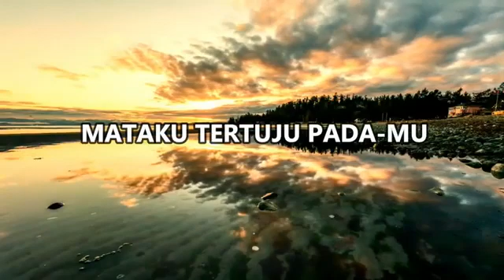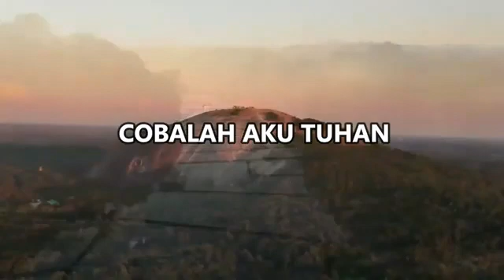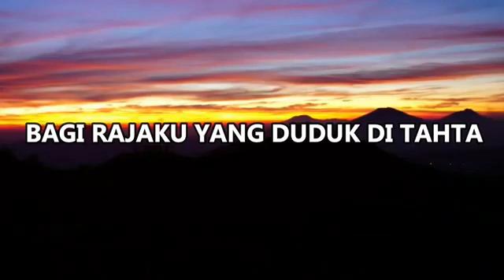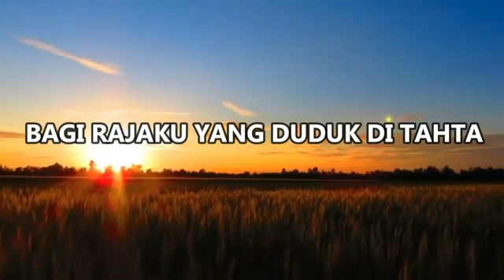lagurohani2020 Ujilah Aku Tuhan (Lirik)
Lagurohani :UJILAH AKU TUHAN
(Symphoni Worship)
By : Monica